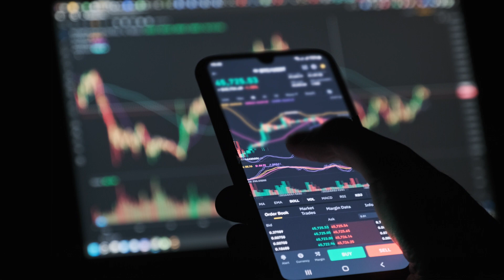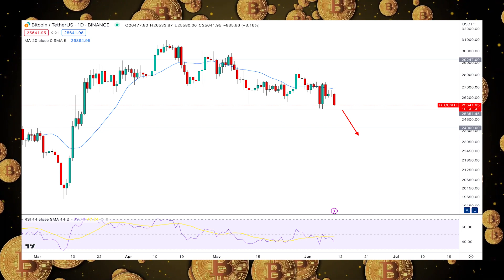BTCUSDT Weekly Forex Forecast BTCUSD Technical Analysis Today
BTCUSDT Weekly Forex Forecast | BTCUSD Technical Analysis